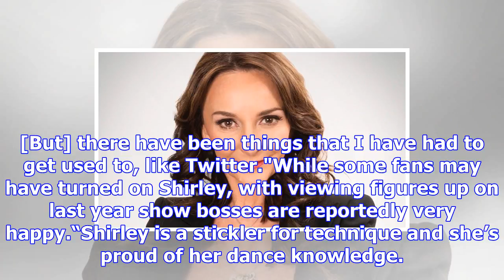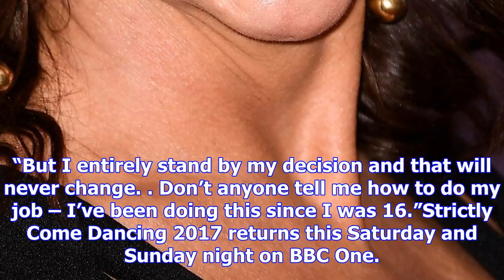Strictly come dancing's shirley ballas 'hints' she may not be back next year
Strictly Come Dancing's Shirley Ballas has 'hinted' she may not be back on the show next year. New j...